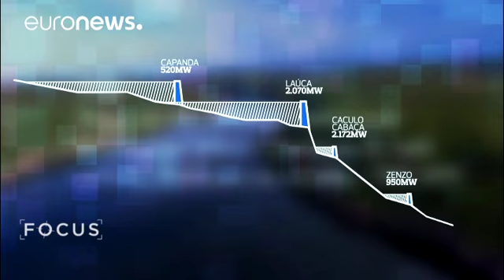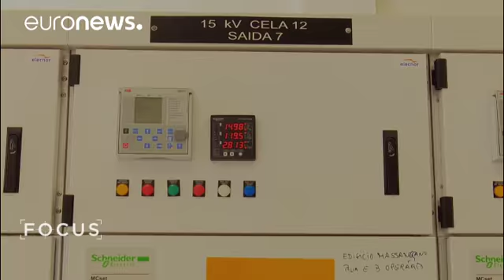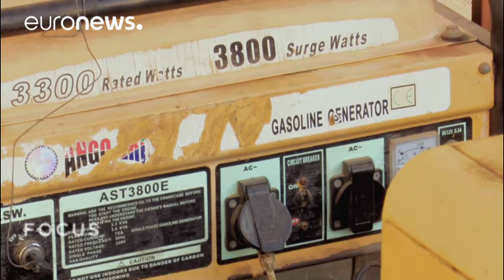Angola : Elektiriğe ulaşmanın zorlukları - focus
Petrol, gaz ve elmasıyla Angola sıradışı bir ekonomik potansiyele sahip. Angola'da biyolojik çeşitlilik de dikkat çekiyor. Kwanza Nehri ve Kalandula Şelaleleri başta olmak üzere birçok su kaynağının anavatanı Angola,  Afrika'da en büyük hidroelektirk potansiyele sahip ülkelerden biri.

Ancak bugün su kaynaklarının sadece %4'ü elektrik üretiminde kullanılıyor. Angola hükümeti bu soruna bir son vermek amacıyla son yıllarda çeşitli baraj projeleri başlattı.